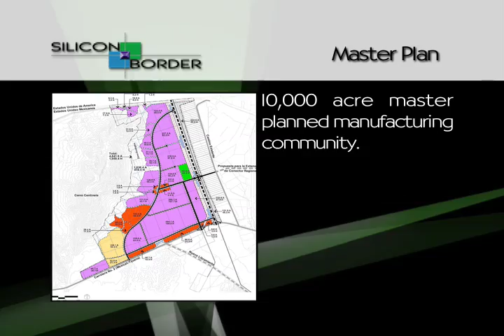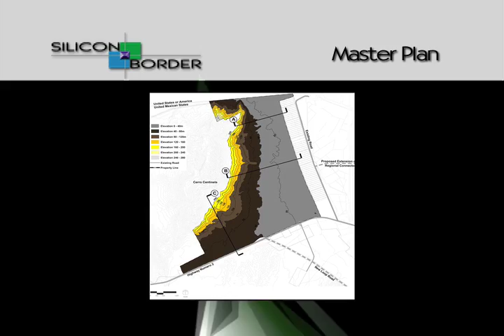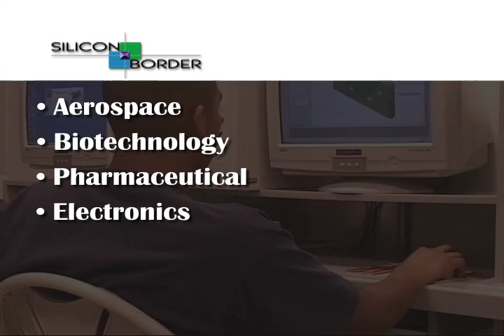Silicon Border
Welcome to Silicon Border!

We are committed to establishing a cost-effective manufacturing alternative in North
America for the worlds most advanced technologies.  Among these are manufactures in the
semiconductor, flat panel display, and solar industries.

Our site on the U.S.-Mexican border, just two hours east of San Diego, California, offers
easy access to the U.S. semiconductor centers and the worlds largest consumer of electronic and
solar products; the U.S. market.

With 10,000 acres of available business space and a world-class utility resources and industrial
infrastructure for providers of semiconductor, flat panel, and solar products, the Park will be able to
provide new facilities and growth for years to come.

With guidance and insight from industry leaders and advisors, Silicon Border is ready to
support the operational, technical and financial needs of the international advanced science and
technology manufacturers.

Again, welcome to Silicon Border, the Science Park of the Americas!